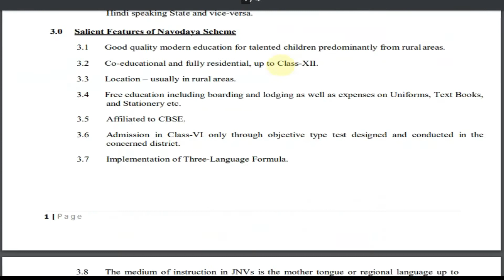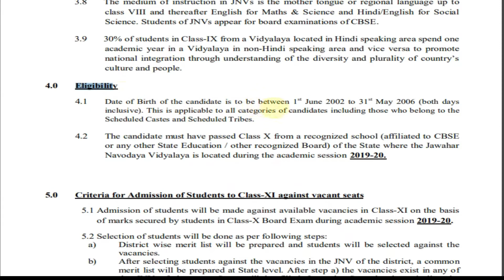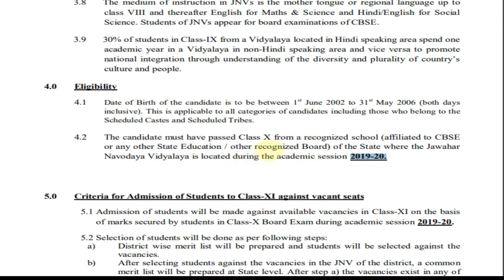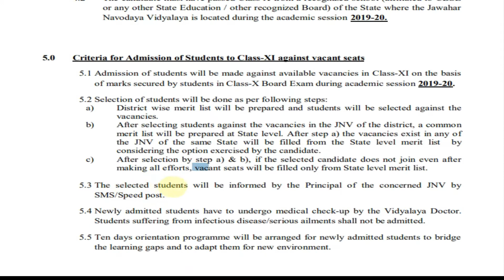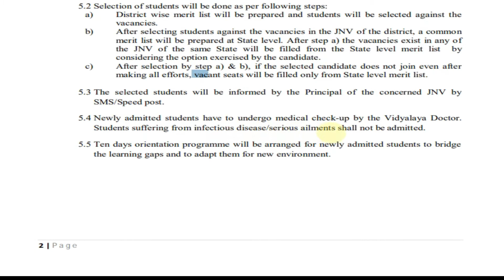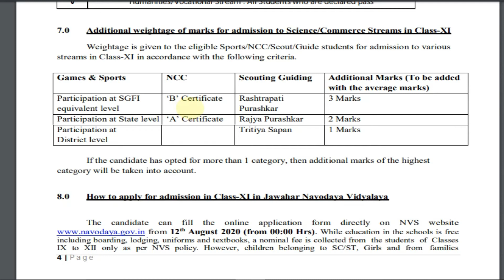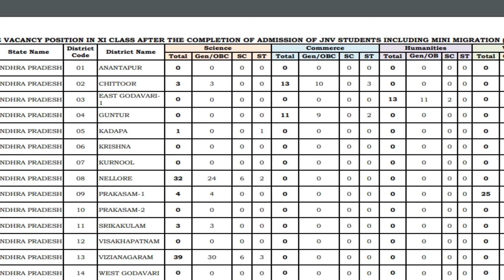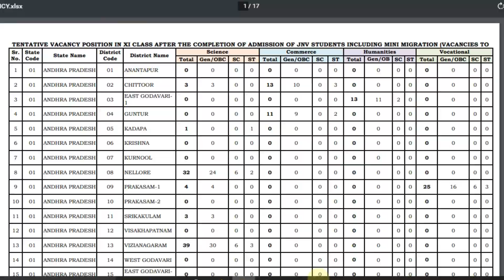Navodaya Vidyalaya 11th Class Admission Form 2020-21 | How to Fill NVS Class 11 Admission Form 2020